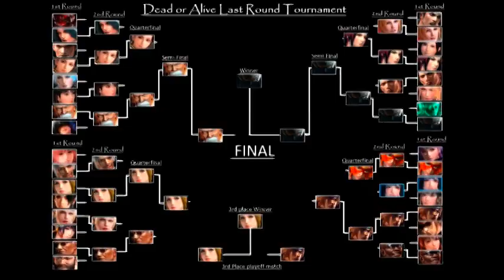Dead or Alive Last Round Elimination Tournament Semi-Final, Final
Dead or Alive Last Round Elimination Tournament Semi-Final
Gen Fu vs Helena
Hayabusa vs Hayate
3rd place playoff match
Helena vs Hayate
Final
Hayabusa vs Gen Fu